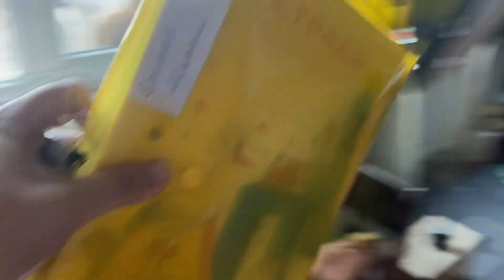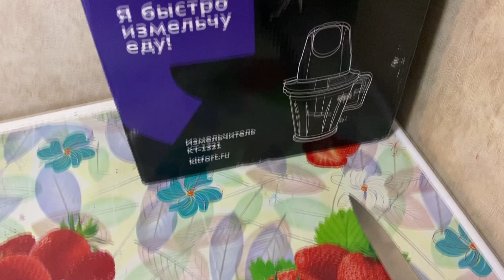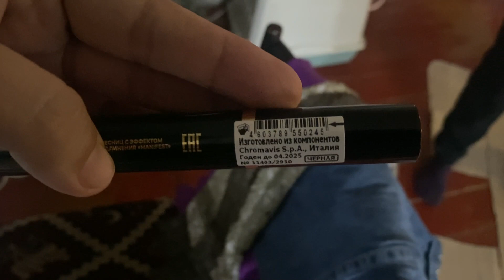Миша затеял уборку в своей комнате Лизу тоже припахали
1) Robert Wood
2) ophi84

Привет всем! Меня зовут Светлана и это канал моей веселой семейки) У нас с мужем Александром трое детей – Катя (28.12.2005), Лиза (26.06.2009) и Миша (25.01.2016). Мы живем в Краснодарском крае в маленьком городке Абинске.
У младшего нашего сыночка проблемы с речью (дизартрия) и об этом я тоже рассказываю)
Я снимаю видео обо всем, что происходит вокруг нас и с нами) На нашем канале вы найдете ежедневные семейные влоги многодетной семьи и коротенькие видео – развлекательные и познавательные.

Мои гигантские мыльные пузыри на ОЗОН:

Концентрат полимерный порошковый BIG BUBBLES eXtra на 10 л
Концентрат порошковый для гигантских мыльных пузырей BIG BUBBLES eXtra на 30 л

Концентрат порошковый для гигантских мыльных пузырей BIG BUBBLES eXtra на 50 л

Концентрат порошковый для гигантских мыльных пузырей BIG BUBBLES eXtra на 100 л